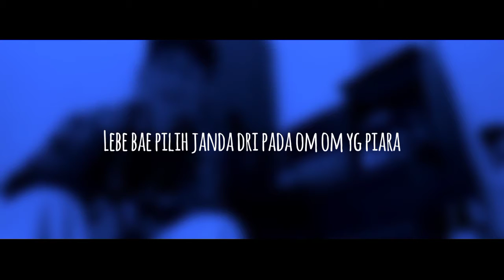JANDA TATO MUJAIR | Natalinogumolung FT Excel Bawedo (official music video) FREE FLP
Hey hey NatzGenk
Terima kasih telah mengklik video ini, Dan jangn lupa untuk selalu support Chanel ini dengan cara mengklik tombol SUBSCRIBE dan jangn lupa nyalakan Loncengnya agar tidak Ketinggalan video terbaru dri saya, hehehe

⚫ cara untuk mendapatkan 3 FLP Gratis harus memenuhi persyaratan yg ada yahhh hehe
🔴 PERSYARATAN
- Memberikan Komentar Positif
- Screenshot dan kirim ke Fb : Natalino Gumolung

Selamat Mencoba heheheh

Mastering by : Natalino Gumolung

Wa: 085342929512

Semoga terhibur yah guys